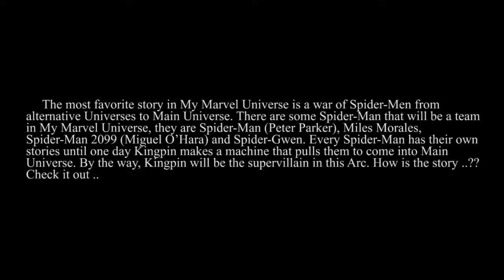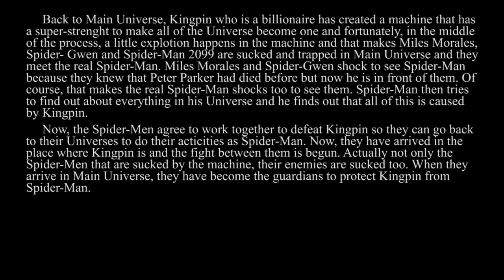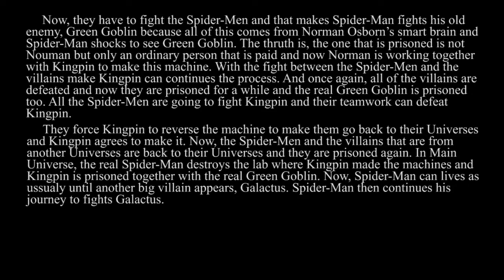Spider-verse Story - Arc Bonus | My Marvel Multiverse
The introduction of Multiverse concept is here and Spider-Man is the only character that gets this one .. Don't forget to watch my story